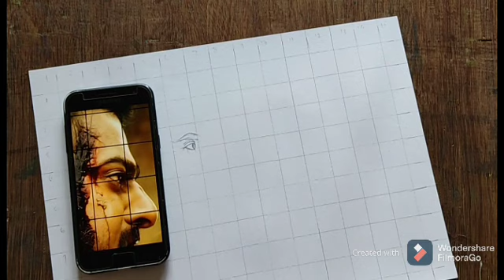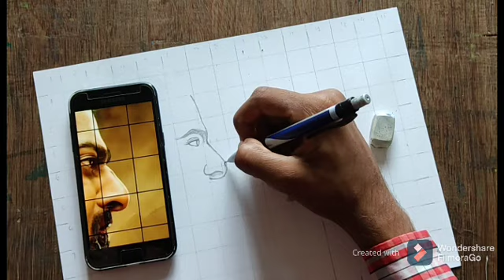How to draw Bahubali (PRABHAS) step by step |Tutorial| Realistic drawing of Bahubali |01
•Art by Shubham Singh

2B
PENCIL

•It is a beautiful portrait of Bahubali

Hastags=art_artistic_shubham

I'm on Instagram as @ajr_quotes. Install the app to follow my photos and videos.